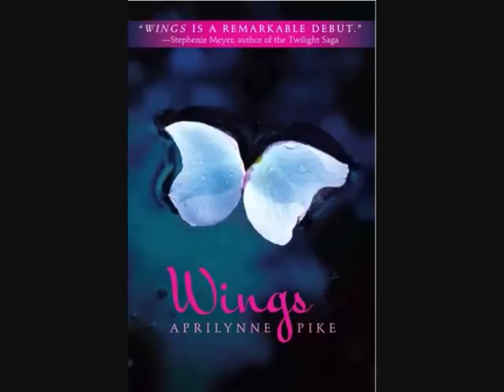Cast of Wings (Aprilynne Pike)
This is MY dream cast of the characters in the book Wings by Aprilynne Pike.